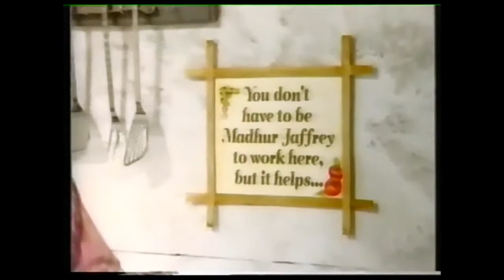Alexei Sayle - Cooking Show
Cooking with Armonde and his unnamed twin brother